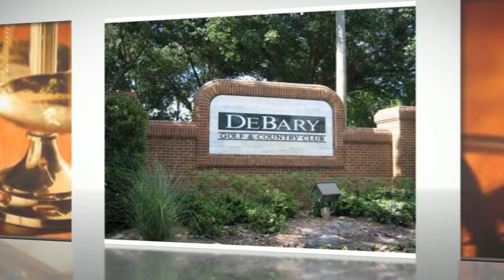Family Law Lawyers Volusia County FL Daytona, Debary, Edgewater, Deland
Family Law Lawyers Volusia County FL has Family Law attorneys in Volusia County for all your Family Law needs. If you are in need of  the following services: Family Law, Child Family Law, Family Law, Family Law Agreement, Family Law Modification, Child Adoption. Our expert team provides the expertise and experience to ensure achievement or your goals.

We proudly provide Family Law lawyers for Volusia County, FL and serve: Cassadaga, Daytona Beach, Daytona Beach Shores, Deleon Springs, DeBary, DeLand, Deltona, Edgewater, Holly Hill, Isleboro, Lake Helen, Oak Hill, Orange City, Ormond Beach, Ormond-by-the-Sea, Ponce Inlet, Ponce Park, Port Orange.

If you or someone you know or care about is in need of a Family Law Attorney, you owe it to yourself and the ones you care about to hire a legal team to protect your rights. To learn more about Family Law Lawyers in Volusia County, FL, visit our